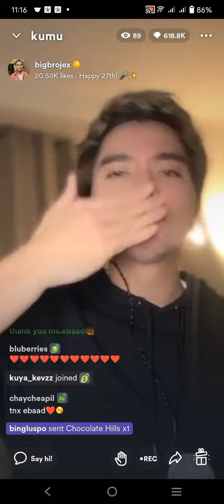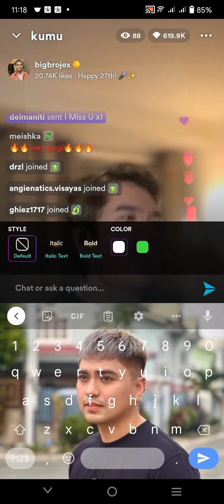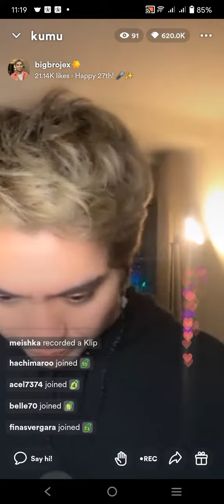Treat You Better | Jex de Castro